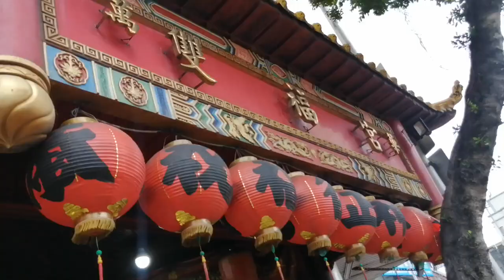【過境 艋舺鴻福宮＆雙福宮 全記錄】 ~109加蚋達摩寺恭迎達摩祖師祈安遶境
（過境 艋舺鴻福宮）
(0:00)加蚋達摩寺-執事人員,鮮花頭旗車
(1:19)板橋玄聖宮-神將團
(2:41)板橋玄聖宮-天上聖母 聖駕
(3:43)加蚋達摩寺-頭旗西燈
(3:55)台北大頭金來-走路鼓亭
(4:09)加蚋達摩寺-獅陣
(5:50)加蚋達摩寺~爐主神 聖駕(新北邢帝社聯合轎班團)
(7:25)北管＆加蚋達摩寺-神將團
(10:07)哨角團＆加蚋達摩寺-達摩祖師 聖駕(北巡靈帝殿 聯合轎班團)
(12:04)加蚋達摩寺-壓帆車
（過境 艋舺雙福宮）
(12:16)加蚋達摩寺-獅陣
(13:41)加蚋達摩寺~爐主神 聖駕(新北邢帝社聯合轎班團)
(14:46)北管＆加蚋達摩寺-神將團
(17:51)哨角團＆加蚋達摩寺-達摩祖師 聖駕(北巡靈帝殿 聯合轎班團)
(19:20)加蚋達摩寺-壓帆車